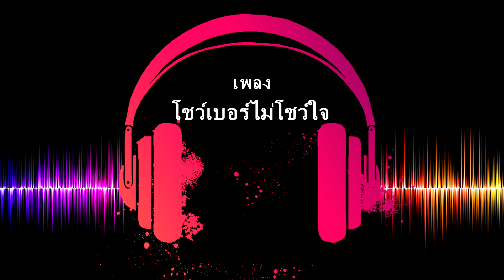เพลงไทย | โชว์เบอร์ไม่โชว์ใจ - ดวงจันทร์